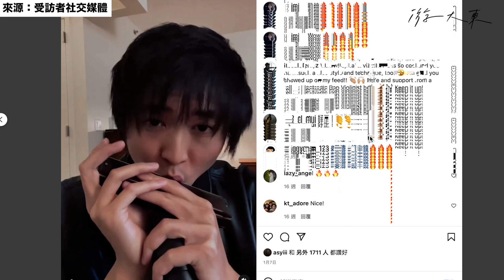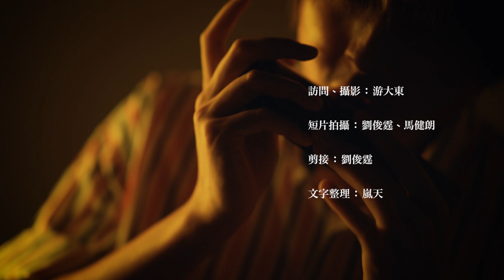【 專訪香港世界口琴冠軍 何卓彥 】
【 專訪香港世界口琴冠軍何卓彥 】
網絡世代，根據個人喜好而出現的大數據，幾乎瓦解傳統資訊傳遞模式；時至今日，往昔的「大眾」（Mass）再也無法主宰所有，以往的「小眾」（Niche）亦不見得勢孤力弱，彼此界綫愈見模糊，只要放膽嘗試，加上無比努力，那怕是再另類的事情，也能夠透過細小窗口，獲得更多人注視，並累積屬於自己的觀眾群。
Cy Leo 何卓彥 就是其中一人，他是土生土長的「香港仔」，其父是香港口琴協會創會會長何百昌，自6歲起便跟李尚澄先生學習口琴吹奏，及後得日本大師和谷泰扶先生指導，藉着一把小小口琴展現個人天賦，使他登上多個國際音樂舞台，早在19歲的時候，已成為17項國際口琴賽事冠軍，包括分別於2009年和2013年獲得「世界口琴節」半音階口琴獨奏青年及指定曲目組別冠軍，成為香港近年半音階口琴界及唱作音樂界一顆耀眼新星。
承接追星文化重燃與廣東歌大復興，過去一段時間，何卓彥持續在個人Instagram發表口琴演奏短片，在既有旋律下，以口琴吹奏多首人氣歌曲，計有姜濤的《鏡中鏡》、盧瀚霆（Anson Lo）的《Mr. Stranger》、Anson Kong（AK）與Alton（王智德）的《Rebound》、林家謙的《某種老朋友》、COLLAR的《Call My Name!》、衛蘭的《It’s Okay to be sad》，還有陳凱詠的《天生二品》，獲得原唱者、作曲人和樂迷讚好，既令自己知名度增加，亦讓口琴演奏成功走進主流視綫。
去年一月，何卓彥負笈美國紐約大學（New York University）修讀碩士，深造爵士樂，直至今年初春，他短暫返回香港，旨在完成自己有份策劃的《我呢一代口琴人》，一個屬於「香港藝術節＠大館 2022」活動。《我》原本是一次匯集過百名口琴家的現場演奏音樂會，奈何早前第五波疫情爆發，只好將內容改以短片形式發布，合共7集（另有幕後花絮）。到底何卓彥發起籌辦這次活動的原因是甚麼？他如何看待口琴與流行曲跨界聯乘的效果？小時候他開始接觸口琴的契機是？口琴對於他來說又有何存在意義？這些問題，統統都在這條短片中找到答案。同場加映何卓彥╳張貝芝（Joyce Cheung）二人（口琴和鋼琴）合奏《某種老朋友》和著名電影《仙樂飄飄處處聞》（Sound of Music）其中一首經典歌曲《My Favorite Things》。
採訪、攝影：游大東
短片拍攝：劉俊霆、馬健朗
剪接：劉俊霆
文字整理：嵐天
特別鳴謝：HKAF at Tai Kwun 、張貝芝 Joyce Cheung